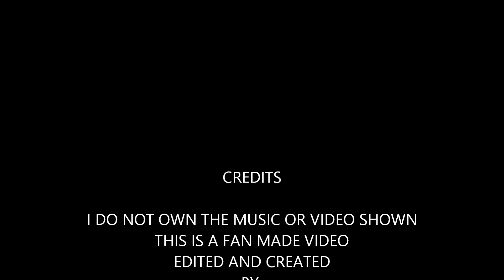GTA 5 Online Cheaters Footage HD